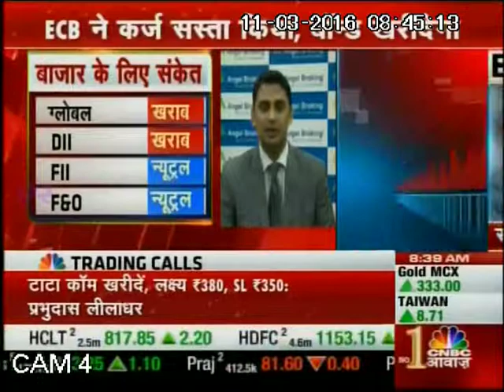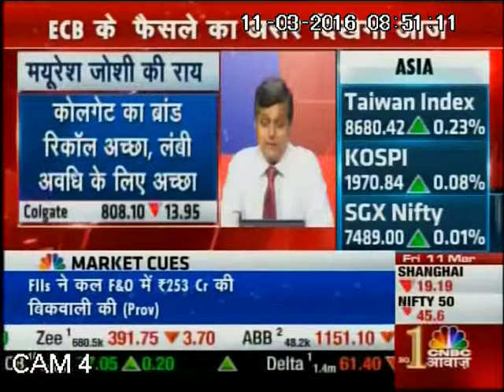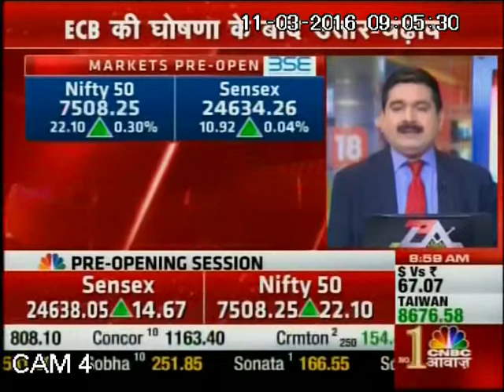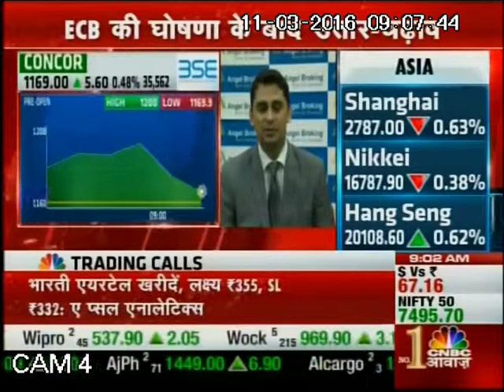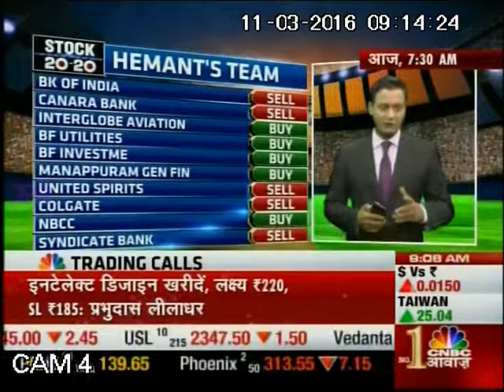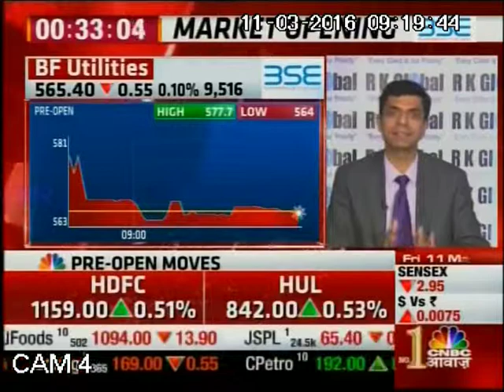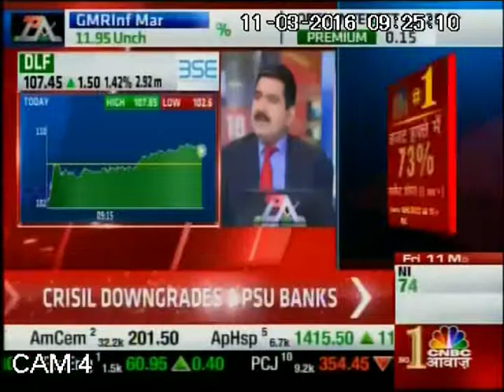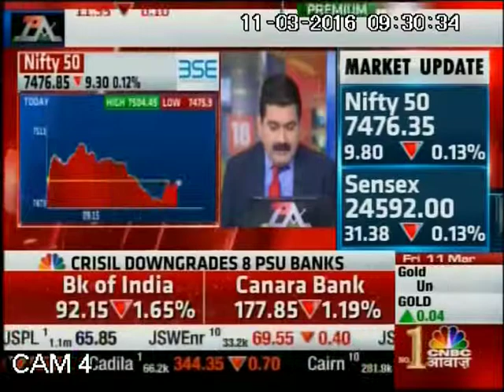CNBC Awaaz Market Countdown, 11 March 2016 - Mr. Mayuresh Joshi, Angel Broking